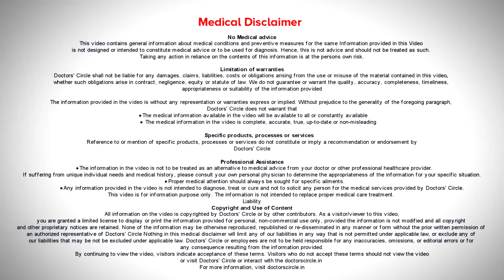Are All Cancers Treated With Chemotherapy?|TREATMENT MODALITIES-Dr.Mangesh P Kamath| Doctors' Circle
Dr. Mangesh P Kamath | Appointment booking no: 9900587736, 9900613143
Senior Consultant & Medical  Director | Medical and HematoOncologist, BMT Physician,
Healius Cancer & Hematology Clinic, Banashankari Stage II, Bengaluru
In  the olden days the only   way  to  treat  cancer was   by  chemotherapy. Chemotherapy works by a strategy where it directly damages the cancer cell and kills the cancer cells. Cancer can be treated by Hormonal Therapy. Cancer can be treated by Lock and Key Therapy or Targeted Therapy. Cancer can be treated by Immunotherapy. Immunotherapy helps in recruiting immune cells and thus they kill the cancer cells.